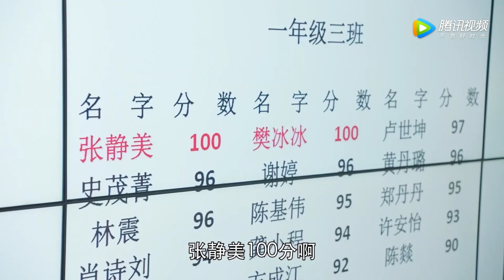灰姑娘被迫成为仆人每天跑腿，为了反击她偷偷改写富二代的作文让他当众出丑【龙日一，你死定了 Dragon Day, You're Dead 】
👉 下載WeTV APP可以看全集正片： 剧名（Drama Name）：龙日一，你死定了 Dragon Day, You're Dead